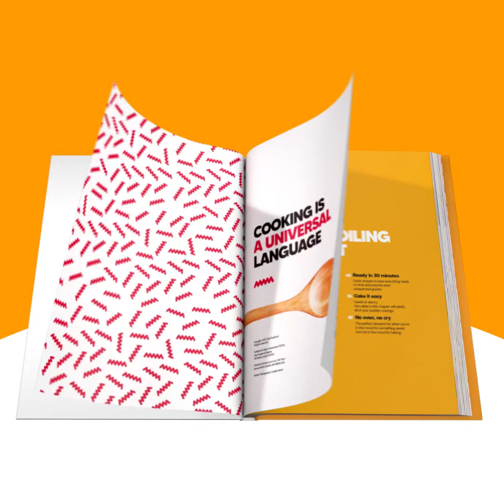Super cookie cake: creamy and very tasty!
An easy dessert that the whole family will adore!

INGREDIENTS
3 eggs; 70g (½ cup) cornstarch; 150g (⅔ cup) sugar; ¼ tsp vanilla extract; 700ml (2 ¾ cups) milk; 150g (⅔ cup) mascarpone; 24 cookies; Powdered sugar.
METHOD

Whisk 3 eggs with sugar, vanilla and cornstarch. Add milk and place over the low heat.
Whisking constantly, cook custard for 10 minutes or until thick.
Pour custard into the bowl, cover with plastic and chill for at least 1 hour or until cooled completely.
Beat custard with mascarpone until smooth cream forms.
Layer half of the cookies into a square mold and pour cream on top. Layer another half of the cookies on top and place into the fridge for at least 4 hours.
Dust with powdered sugar before serving.

Cookist's cookbook with our 50 best recipes is finally here!